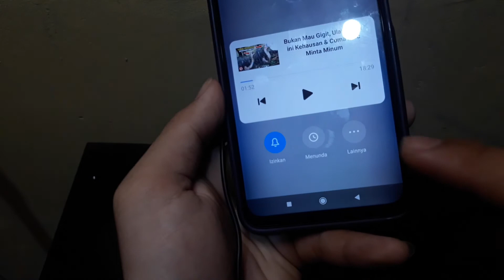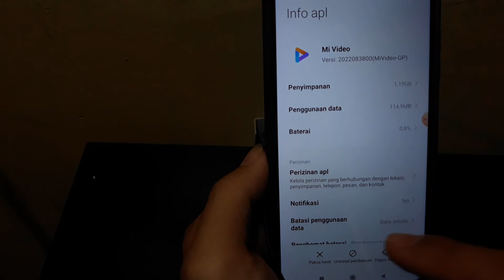Cara menghilangkan iklan Mi Video di HP Xiaomi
Berikut ini cara menghilangkan iklan Mi video di Hp Xiaomi
Semoga bermanfaat